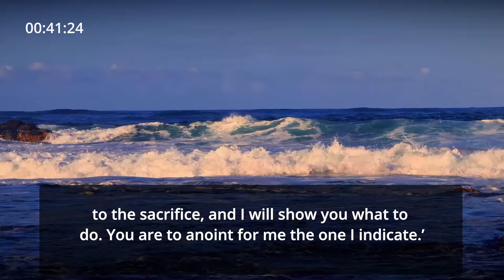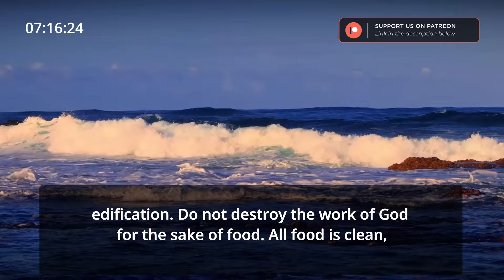2-Year Listening Challenge - Vol.1 - Day 236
2-Year Listening Challenge - Vol.1 - Day 236 read by David Suchet

Today's Scripture Focus:

- 1 Samuel 16
- Romans 14